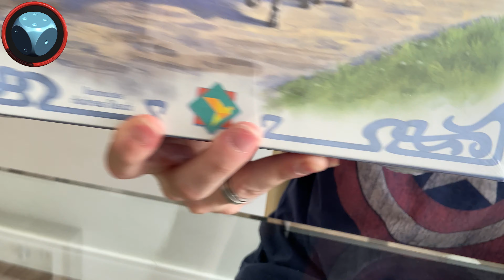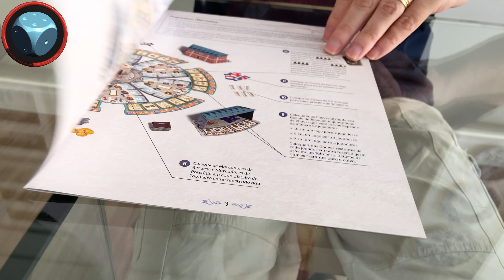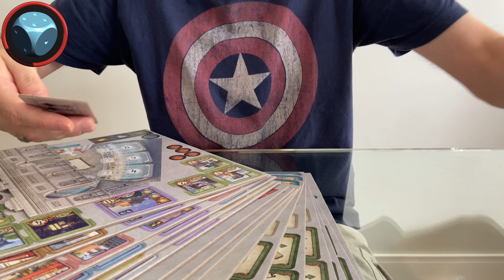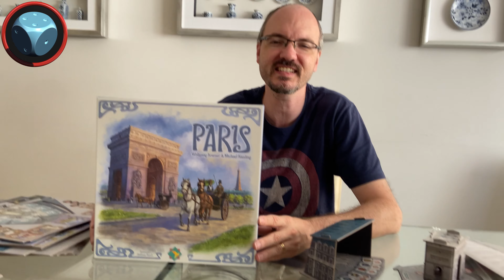Paris - Unboxing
Neste vídeo rápido vamos ver o que tem dentro da caixa de Paris, novo jogo de Wolfgang Kramer e Michael Kiesling publicado pela Game Brewer e que a Ludofy (Grok) está trazendo para o Brasil.